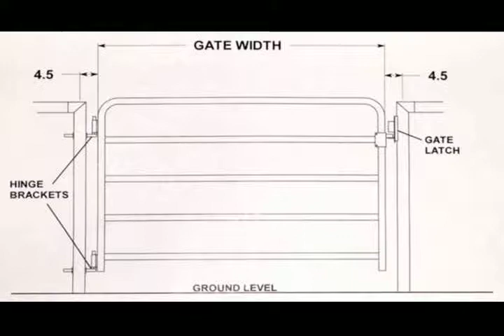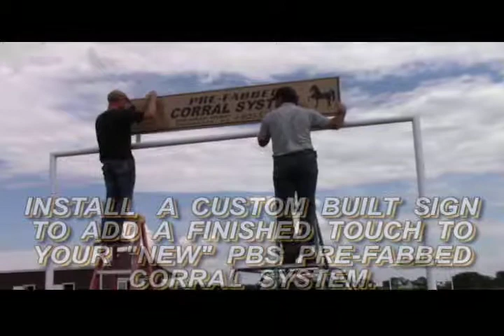P.B.S. CUSTOM EQUESTRIAN PRE-FABBED CORRAL DESIGNS (PART 4)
PART 4:  HOW TO BUILD A PRE-FABRICATED PIPE AND CABLE HORSE (EQUESTRIAN) CORRAL AND RIDING ARENA.  NO WELDING.  NO PAINTING.  ROUND, SQUARE, RECTANGULAR. CUSTOMIZED TO YOUR REQUIREMENTS.